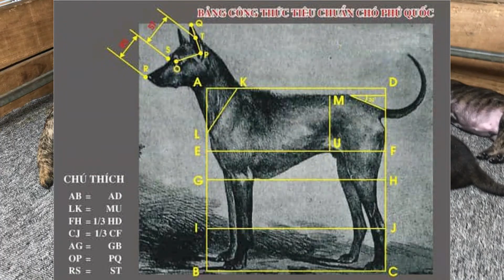Làm thế nào để nhân giống ra Đàn Chó Phú Quốc chuẩn đẹp đồng đều | chó phú quốc sinh sản | chó đẻ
+ Các bạn xem video thấy vui thấy hữu ích hãy ủng hộ mình bằng cách đăng ký kênh ,ấn chuông thông báo để nhận ngay những video  tiếp theo hữu ích  trong nhiều lĩnh vực !
+ Nhớ LIKE ,chia sẻ video, nếu cần góp ý về nội dung video của mình hoặc cần tư vấn hãy Cmt dưới phần bình luận của video mình sẽ dành thời gian trả lời các bạn sớm nhất
+ Kênh này Hùng lập ra để chia sẻ những chuyên mục sau :
+ Chia sẻ toàn bộ kiến thức về CHÓ PHÚ QUỐC ,nhân giống ,bảo tồn chó phú quốc.Cách chăm sóc thú cưng ,sinh vật cảnh,chim cảnh .
+ Khám phá các địa điểm tham quan du lịch ,lễ hội của thành phố HẢI PHÒNG và khắp nơi trên cả nước
+ Chia sẻ những kiến thức hữu ích xung quanh cuộc sống thường nhật của chúng ta .
+ Chúc bạn và gia đình luôn mạnh khỏe hạnh phúc và thành đạt